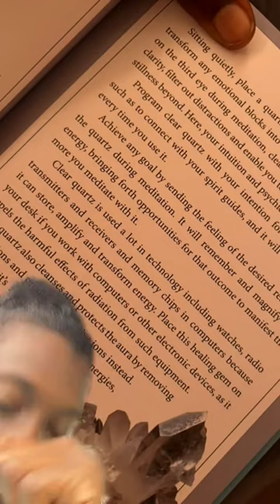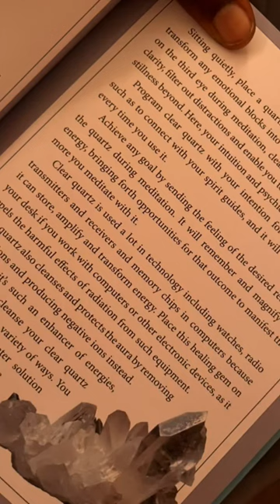They hide this truth from us